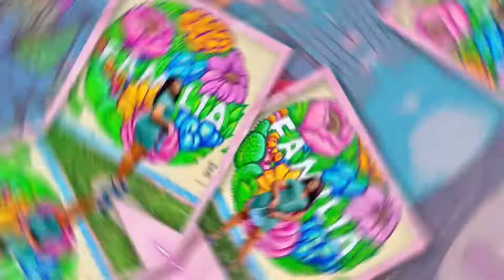GETTING MY LIFE TOGETHER| BECOMING THAT GIRL/MOM| MOTIVATION TALK AND CLEAN| ORGANIZE MY LIFE EP. 4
Getting my kids involved! I don't care! children have to learn how to clean and take responsibility to! It's not fair to you, to have to do everything! Im not saying children shouldn't be kids or. make messes but after a certain age, some things have to change. Simple chores like picking up after yourself for the youngest and the older ones can wash dishes and clothes after you teach them how. Trust me, my girls enjoy washing clothes for some reason lol. My oldest helps me with folding, and my middle baby helps with putting them away. I often have conversations with them about helping around the house and they understand. Well... my oldest two do. My 4 year old still has a lot of growing to do. But its ok, to make them kids clean up, they made the mess so they need to clean it up!